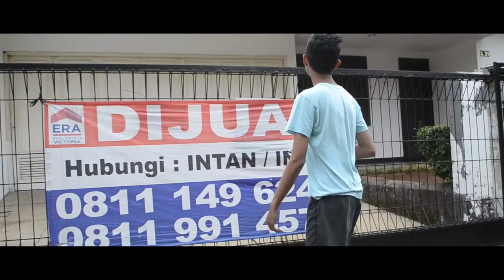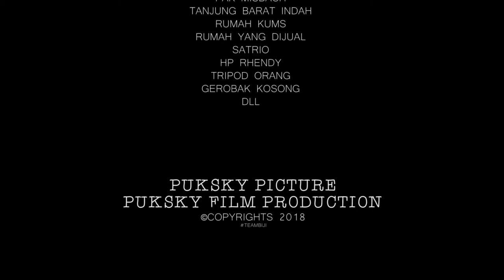Teropong Cinta || Tugas Fisika Pak Misbach || SMAN 49 JAKARTA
Oleh:
Ahnaf Hadi Fathulloh
Deborah Amor
Jo Oksyane
Kumara Rafi
Rhendy Ostriadi
Octa Wahyu Narindra